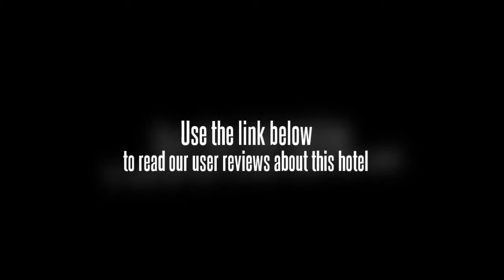Royal Hotel Guangzhou